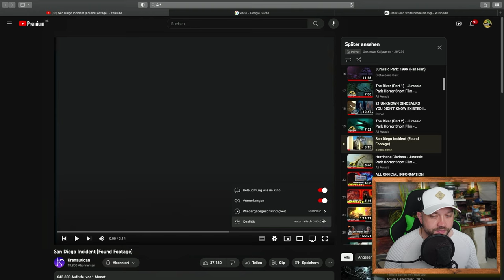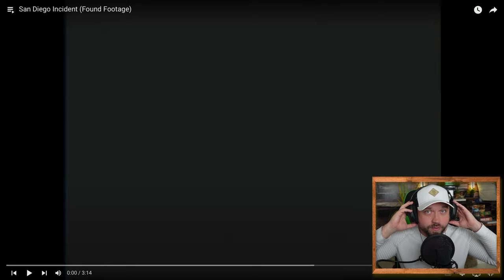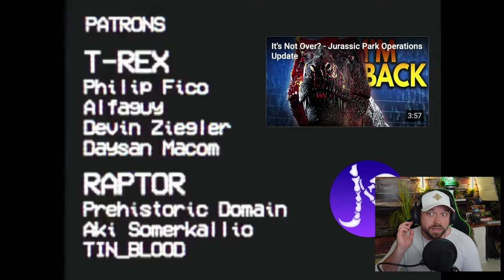T-Rey in San Diego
In diesem Video sehen wir uns den Kurzfilm von @Krenautican an, in welchem wir aus der Sicht eines Bürgers in San Diego den Vorfall aus The Lost World Jurassic Park sehen.

Da dieser Kurzfilm vom Creator Krenautican erstellt wurde und ich lediglich eine Reaction dazu abgebe, bitte ich euch alle, das Original Video des Creator zu Supporten, aufzurufen und den Kana, wenn er euch gefällt, zu abonnieren.

6 Filme Collectors Edition; Jurassic Park, The Lost World, Jurassic Park 3, Jurassic World, Fallen Kingdom, Jurassic World Dominion